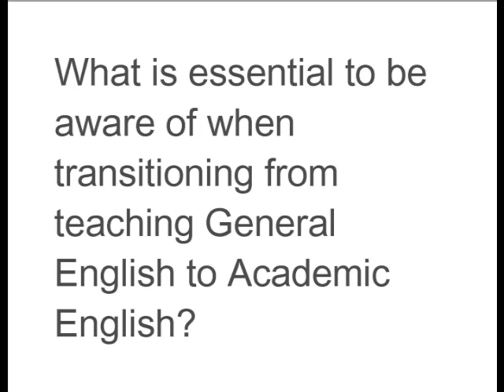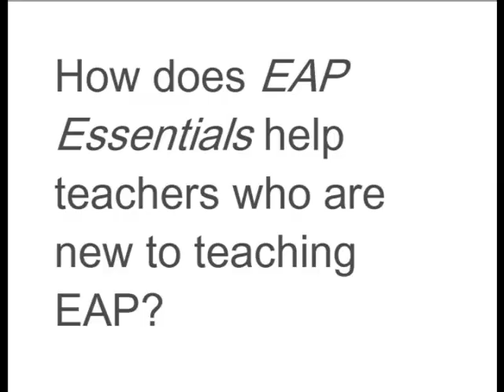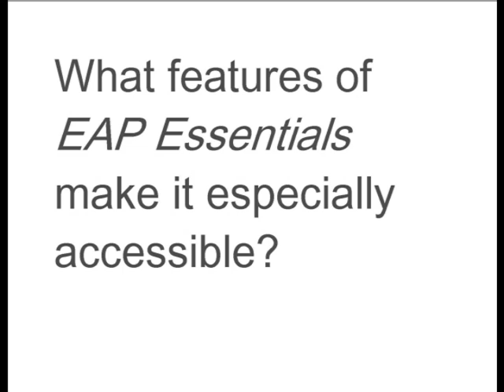English Central in conversation with Olwyn Alexander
Olwyn Alexander is a co-author of "EAP Essentials" (Garnet Education, 2008), a great resource for teachers who are considering moving from the general English to the academic English classroom. Olwyn discusses with English Central what makes teaching English for Academic Purposes (EAP) unique from teaching English for other purposes. for information or to shop online for "EAP Essentials".